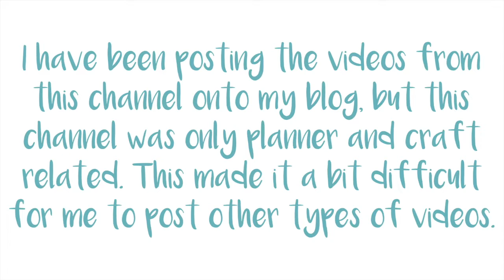Channel Updates | A Brave Star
This is just a quick Channel Update! I have changed some things around on this channel and wanted to let you know what was happening! Please enjoy!

WHAT I USE:
Camera: Currently using my iPhone 7 Plus
Editing Programs: Currently using iMovie, Keynote and PicMonkey

EFFECTS BY:
Title/Opening Picture and Animation: Made by me